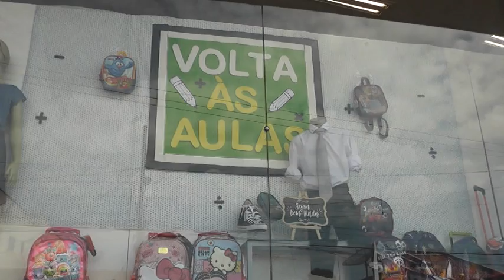Presidente Dutra: Volta às aulas no Paraíba